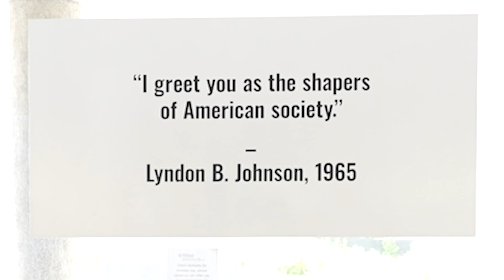University of Texas President announces new Bachelor of Public Affairs from the LBJ School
The University of Texas at Austin President Jay Hartzell announced the launching of the Lyndon B. Johnson School of Public Affairs first undergraduate degree, the Bachelor of Public Affairs.

Building on the LBJ School’s world-renowned graduate education program, the Bachelor of Public Affairs will serve as the school’s premier offering for undergraduate students, focused on skills in leadership, policy analysis, data analytics, communication and organizational management for a career in public service.